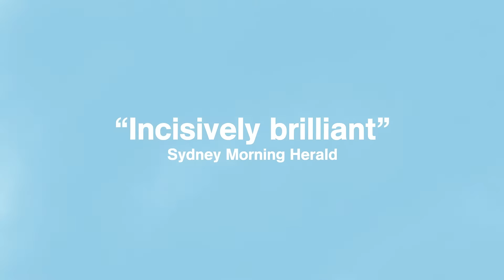The Four Seasons | Trailer | ACO 2023 Season | Australian Chamber Orchestra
Joseph and James Tawadros join Richard Tognetti and the Orchestra for the must-see music event of the year.

★★★★★ “One of the most rhapsodic, lyrical, explosive and imaginative Four Seasons you’re ever likely to hear.” – The West Australian